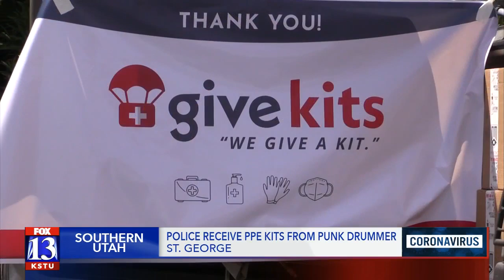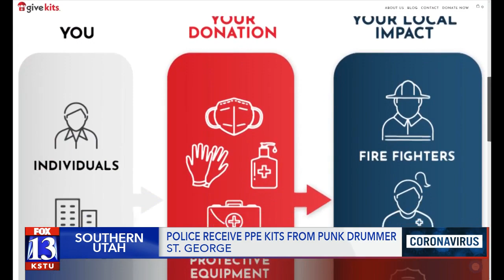Punk rock drummer donates PPE to St. George Police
First responders in St. George have access to more personal protective equipment thanks to Rancid drummer Branden Steineckert.